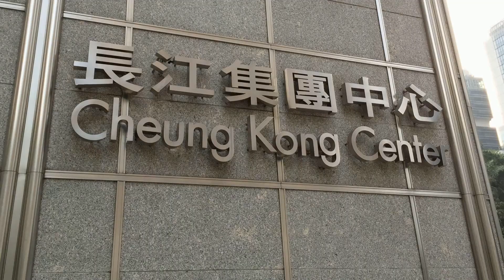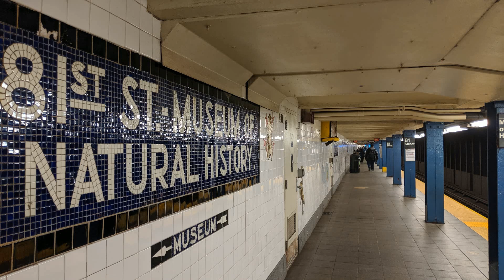李嘉诚家族内地加快卖楼 北京豪宅项目取消验资 取证价比吹风价低一成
8月3日至8月8日，长实集团在香港的楼盘“亲海駅II”密集加推4份价单，共推出626套房；其中最便宜的房型折实呎价为1.38万港元，比周边二手房价格便宜约30%，并因此掀起了“李嘉诚香港七折卖楼”的热议。
尽管长实集团董事总经理郭子威随后对媒体指出，对比同类型的楼盘来说，亲海駅价格便宜了10%左右，但仍不挡销售首日购房者大排长队，房源获得超过60倍认购。
在内地，长实集团旗下位于北京的豪宅项目也将迎来入市。“御翠园终于下证了，9万多，比之前吹风价低很多。”8月，不少北京中介开始在各个渠道推介御翠园项目及带看样板房。